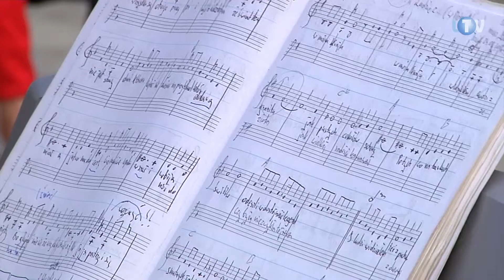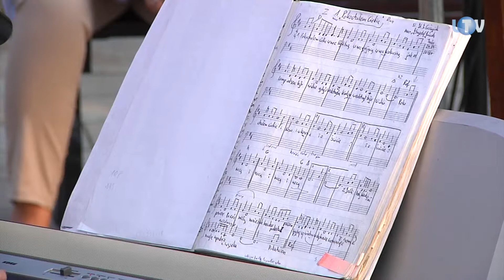Gałczyński w plenerze